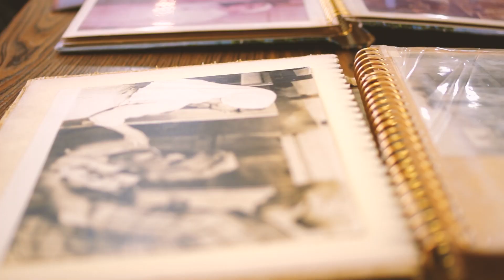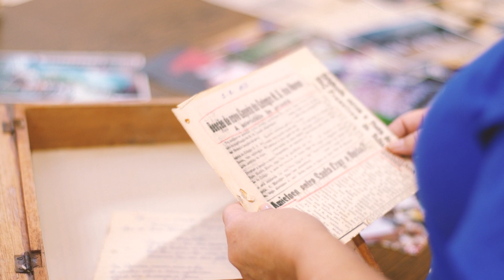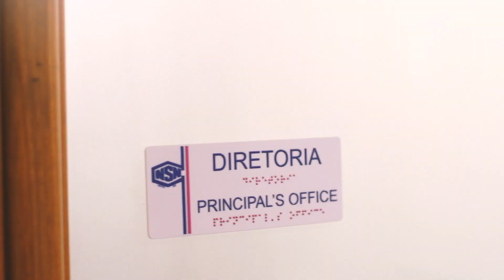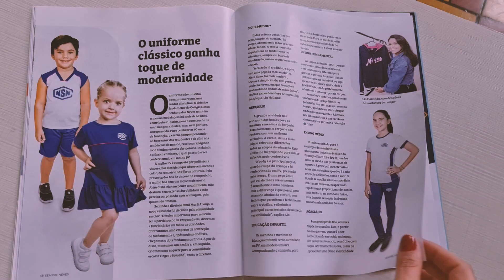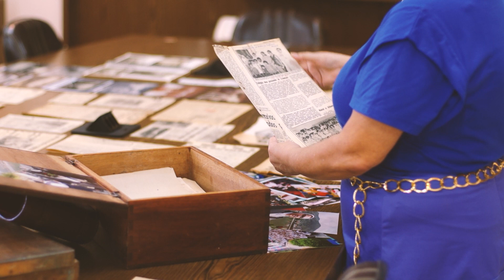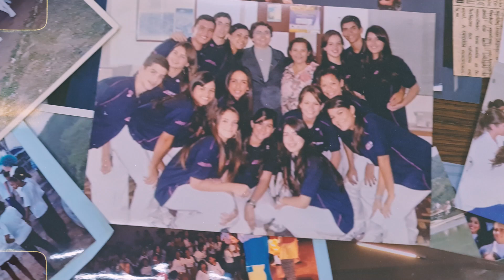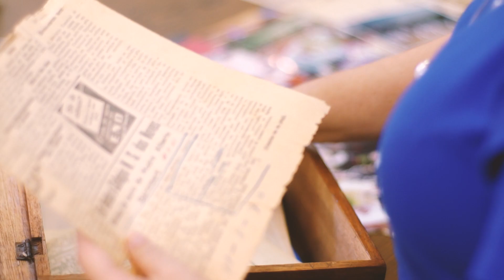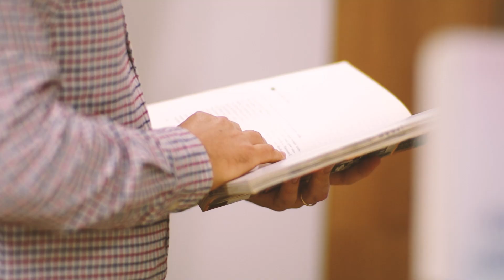Documentário Neves 90 anos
Colégio das Neves